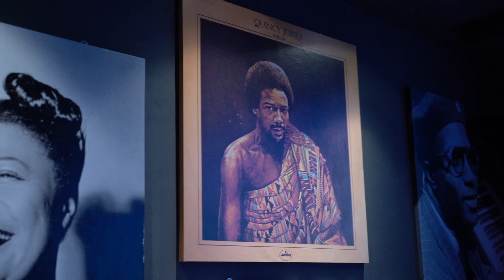Mestres Do Groove - Espirito Santo, Vasconcellos & Pipoquinha